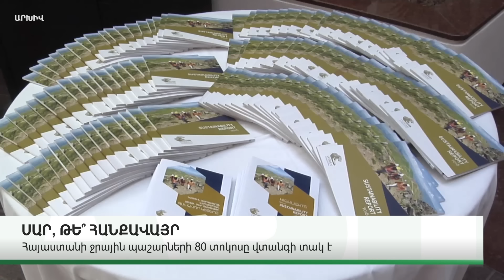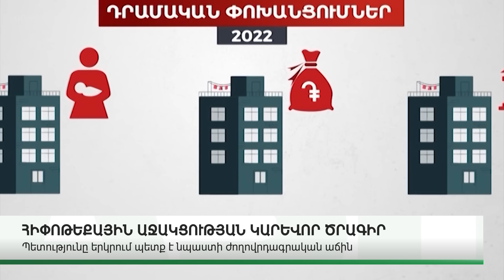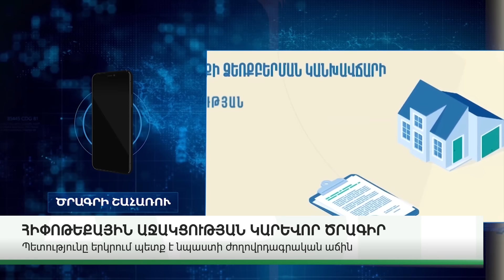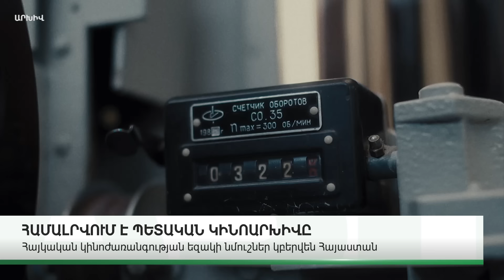ՆՈՐ ՄԱՆՐԱՄԱՍՆԵՐ. ԿԱՐԵՎՈՐ ԼՈՒՐԵՐ 24.01.24Թ.